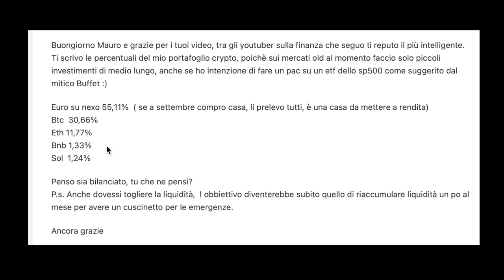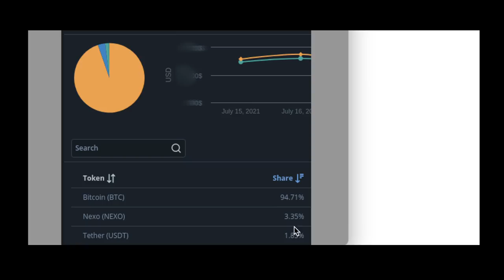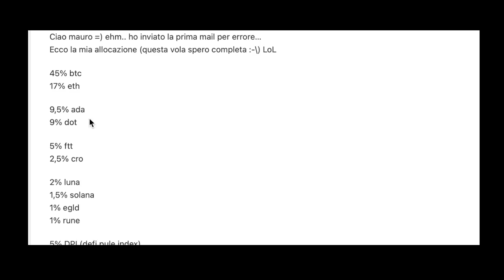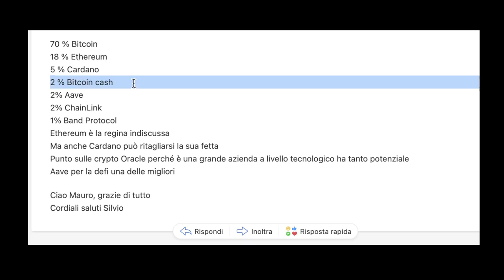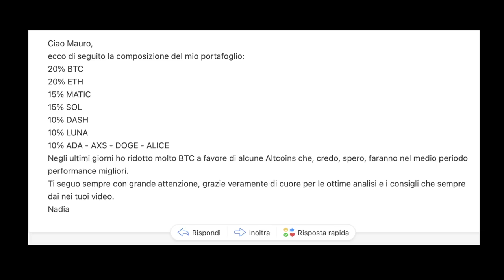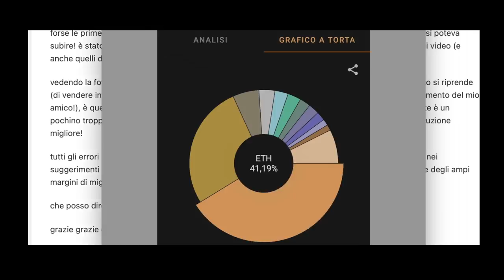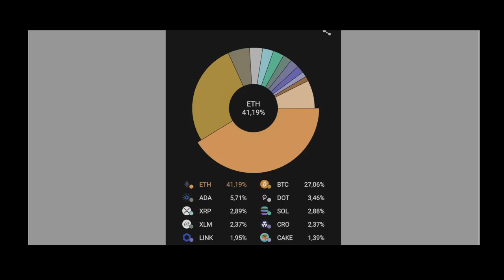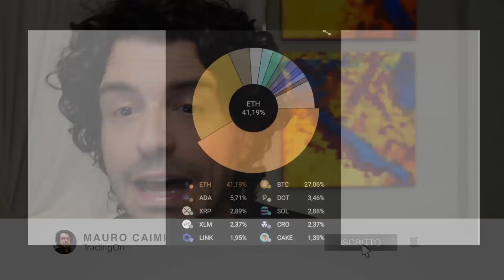ANALIZZO I VOSTRI 🔥PORTAFOGLI BITCOIN + CRYPTO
7 portafogli con Bitcoin Ethereum e Crypto.
Oggi analizzo i vostri portafogli. Ne ho scelti 7 sono molto diversificati e mi piacciono tanto.
7 portafogli per tutte le tipologie di investitori?
Buona visione.

00:00 Intro
01:30 Portafoglio Crypto old style
04:40 Portafoglio full Bitcoin
07:50 Portafoglio diversificato 1
10:00 Portafoglio minimalista base Bitcoin
12:00 Portafoglio Crypto con un errore
15:00 Portafoglio Crypto speculativo
18:35 Portafoglio Crypto casuale?

LA MIA ATTREZZATURA VIDEO: